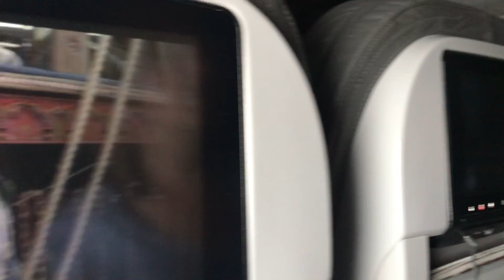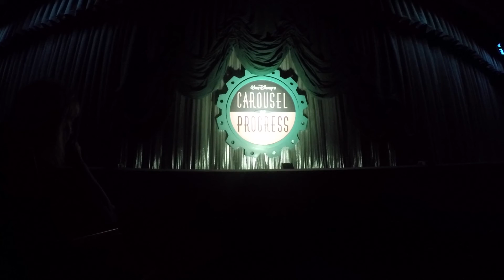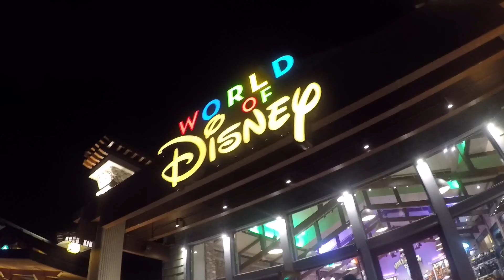Disney World Vlog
Day 1 and 2 of our Disney vacation at Magic Kingdom and Animal Kingdom!